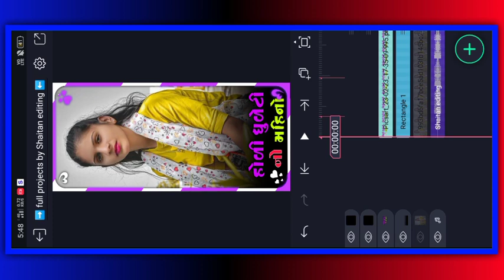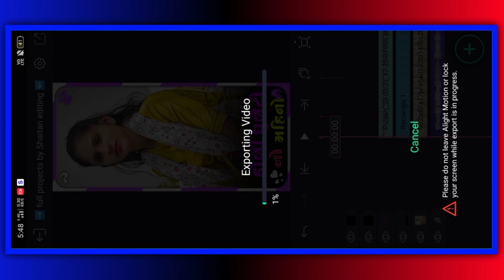હોલી સ્પેશલ સ્ટેટ્સ🤣editing alight motion me💔new status timli holi special😋shaitanediting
. shaitan editing .💔

bewafa
gujarati editing
gujaratiediting 2021

ritesh editing
timli status
alight motion
gujarati status